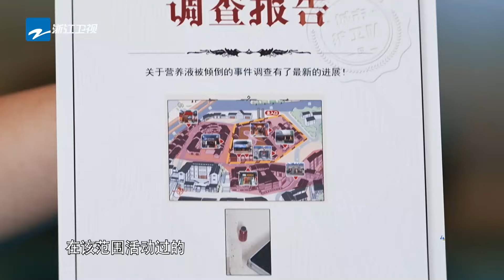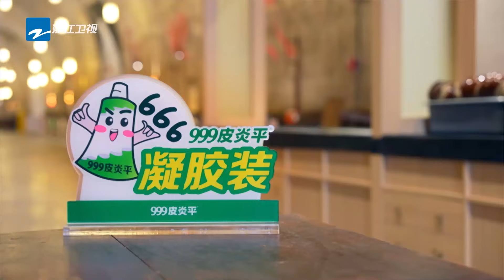【游戏合辑✨EP5】白鹿遭宋雨琦三连“暴击” 😂张真源秒撕陈哲远范丞丞 章若楠的手速竟然这么快？！|奔跑吧12 SPECIAL 20240524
💕 《奔跑吧12》4月19日起每周五晚正片准时上线！订阅奔奔尊享更多未播花絮🏃：

和#李晨 郑恺 沙溢 白鹿 周深 范丞丞 宋雨琦 张真源 一起龙行龘龘~